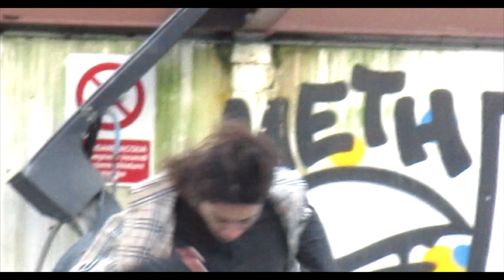Sad - Rubini (Dir. by Federico Battaglia)